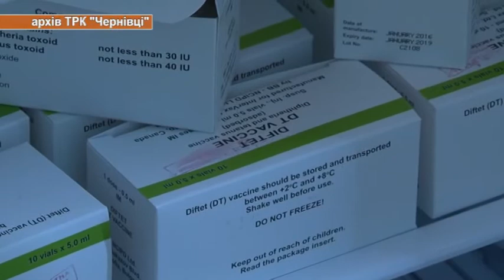Епідемічний поріг захворюваності на грип і гострі респіраторні вірусні інфекції наразі перевищено